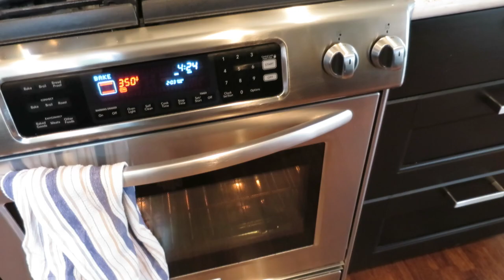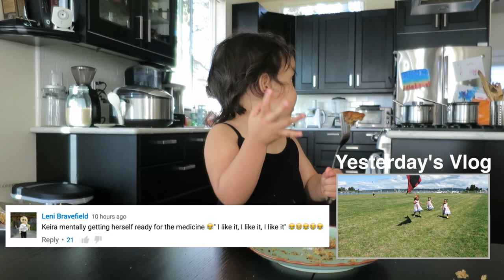BAKING WITH JULIANNA! - June 20, 2016 - ItsJudysLife Vlogs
Snapchat! itsMommyslife

Judy's Links

Benji's Links

Vlog Camera We Use:

Blendtec Blender